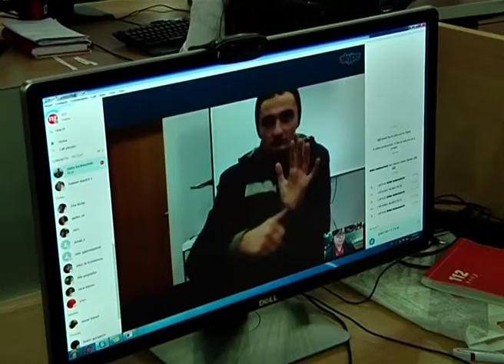შსს-ს 112-ს ყრუ და სმენადაქვეითებული პირები ესტუმრნენ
შსს-ს გადაუდებელი დახმარების ოპერატიული მართვის ცენტრ 112-ს ყრუ და სმენადაქვეითებული პირები ესტუმრნენ. 112-ის წარმომადგენლებმა სტუმრებს SMS და ვიდეო ზარის სერვისის შესახებ დეტალური ინფორმაცია მიაწოდეს.